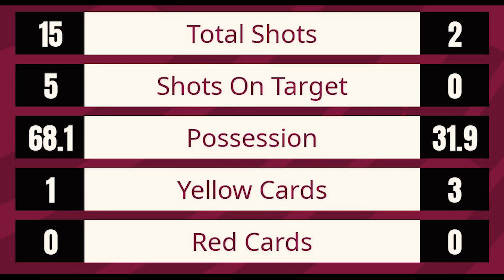!! عاجل .. تشكيلة العراق المتوقعة ضد لبنان بوجود زيدان اقبال وعلي حصني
يلتقي المنتخب العراقي مستضيفه اللبناني في مباراة لاتقبل القسمة على اثنين حيث ينافس المنتخبين على بطاقة الملحق الاسيوي مع الامارات

يطمح الفريق العراقي ان يحقق ثلاث نقاط بينما تلعب لبنان على ارضها وبين جماهيرها لتحقيق نقاط المباراة

من سيختار بيتروفيتش ليكون اساسيا امام لبنان ؟